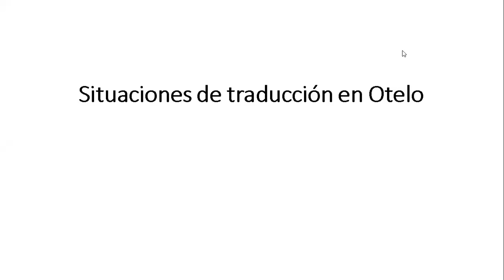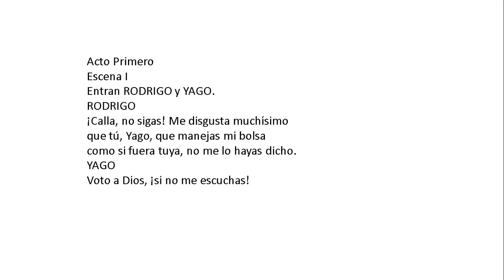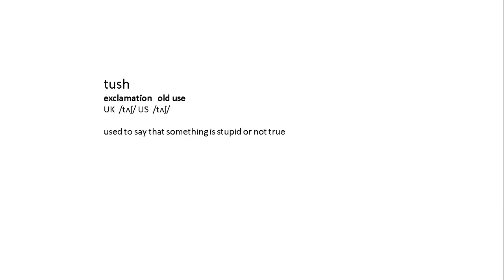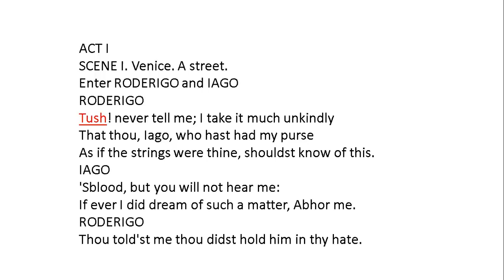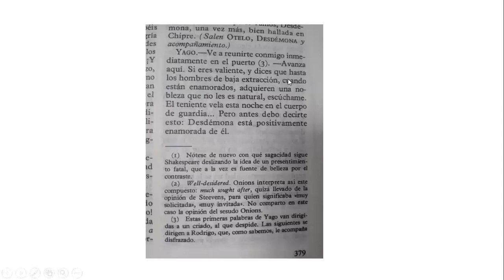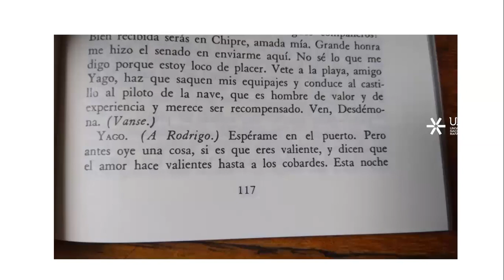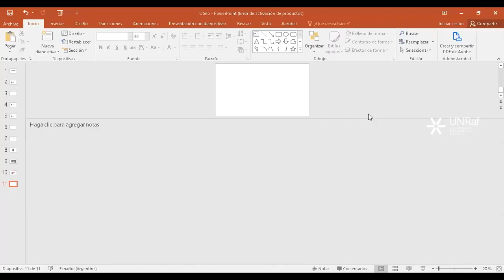"Experiencias de traducción sobre la obra de Shakespeare"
En el marco de la Diplomatura Universitaria en Teatro para Docentes de UNRaf ofrecimos el primer ciclo de charlas magistrales con destacados referentes de la escena nacional.  En esta oportunidad, Lautaro Vilo habla sobre cuál es el sentido del trabajo de un traductor y de la realización de una versión en un clásico isabelino.  Comparte varias de sus experiencias, incluyendo sus trabajos junto a Rubén Szuchmacher en la traducción de Rey Lear, Enrique IV y Hamlet.